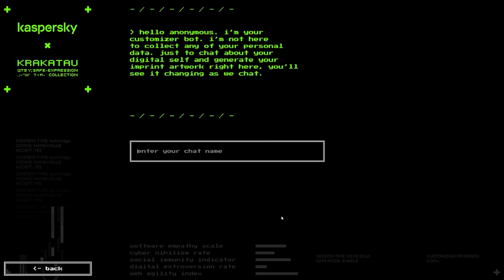NEW COLD WAR ZOMBIES FIREBASE Z GAMEPLAY TRAILER (DLC 1)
THE FIREBASE Z GAMEPLAY TRAILER FOR COLD WAR ZOMBIES DLC 1 IS HERE!

So, what is the safe_expression collection? Well, Kaspersky and Krakatau teamed up to create a unique and customizable clothing capsule  that you could customise with your own "fingerprint". Visit the dedicated website linked above to find out your online privacy level and generate your own unique clothing item.